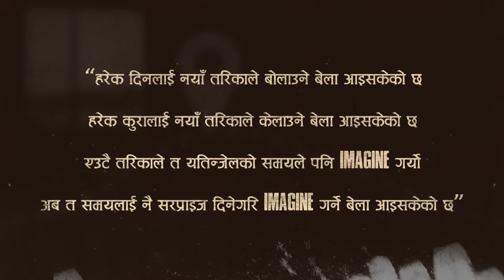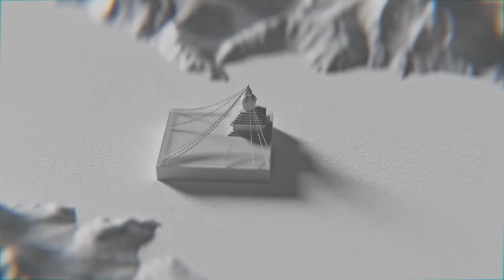Trailers of All Pradesh | Episode 2 | Imagine Nepal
'Imagine Nepal 2022' is a competitive show where the 7 provinces are represented by 7 Teams.
The teams have completed their 25 days journey to each province. Each team will make 7 beautiful documentaries under 7 different categories to show the stories of each province.
The teams will battle with epic documentaries for the ultimate honor to represent Nepal and win the title of ‘Imagine Nepal Tourism Ambassador 2079’ along with a chance of making a documentary about Nepal worth Rs. 20 lakhs.

Judge: Bhusan Dahal
Host: Suraj Singh Thakuri

Writer: Suraj Subedi
Social Media Manager: Shalindra Magar
PR Manager: Ajeshna Shakya
Motion Graphic (Outsource): Ankeet Thapa
Production Manager: Saphal Baidya
Content Strategist: Harish Chhetri
Business Partnership Coordinator: Sneha Garg
Legal Advisor: Suraj Kunwar
Lights: Prabin Karki
Mix and Master: Sanjal B2 Bhandari
Production Manager: Mahendra Neupane
3D animation: Shadowmunky
Editors: Sudeep Pandey
               Anjan Shrestha
               Harish Chhetri
Production Assistants: Ojesh Joshi
                                         Sanjay Bhandari
                                         Rameshwor Bista
                                         Sanjeev Dangol
Camera: Nava Raj Timalsina
                Shekhar Poudel
                Sabin Prasai
                Suraj Maharjan
                Dipu Shah
                Bibek Thapa
                Jeevan Rijal
                Nirajan Karki
Senior Cameraman: Raju Karki
Director of Photography: Dhiraj Jung Shah
                                             Niroj Shrestha
Motion Graphic: Bidya Sagar Prajapati
                             Ashim Bajracharya
                             Ankit Bhattrai
                             Bidushi Thapa
Music Producer: Sanjal B2 Bhandari
Hair and Make-up: Raju Yakacha
                                  Meena Nepal
                                  Laxmi Malla
Narration: Alok Thapa

Written and Directed by: Prakash Karna
Chief Executive Producer: Suraj Singh Thakuri

Title Partner: Mahindra Rise | Agni Group
Powered By: Samsung Galaxy S22 Ultra
Travel Partners: Spark Car Rental
                             Community Home Stay Network
                             Yeti Airlines
                             Asap Car Rental
Tourism Partner: Nepal Tourism Board
Wardrobe Partner: LOGO Fashion
Cinema Partner: QFX Cinemas
Food Partner: Sasurali Restaurant
Entertainment partner: TIKTOK
Promotion Partners: LOD
                                     Routine of Nepal Banda
                                     Cinepati
                                     Trending Nepal
                                     Nepal Entertainment
                                     Everything About Nepal

Event Partner: Meraki Entertainment
Technology Partner: Genese
Voting Partner: eSewa
Exclusively on Kantipur HD

An Uptrendly and Kantipur Studios Production